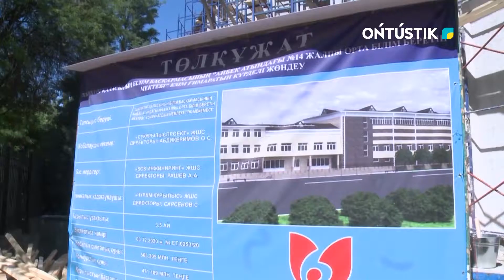Шымкенте жыл соңына дейін 20 мектеп пайдалануға беріледі